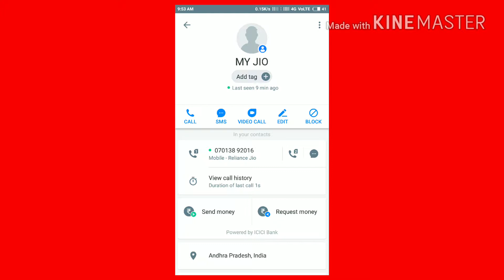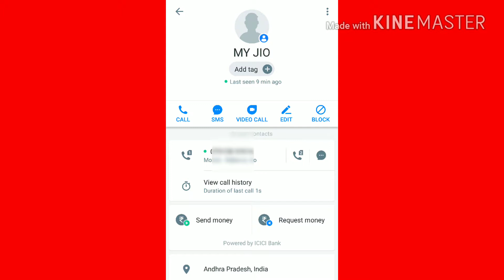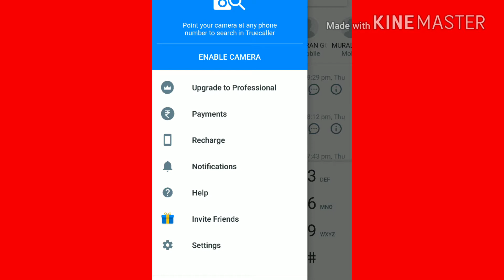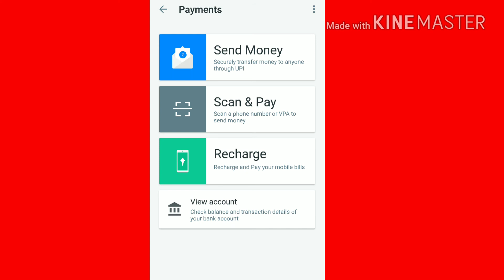True Caller New Update Payment And Recharge Opinion || In Telugu || Pk Creations